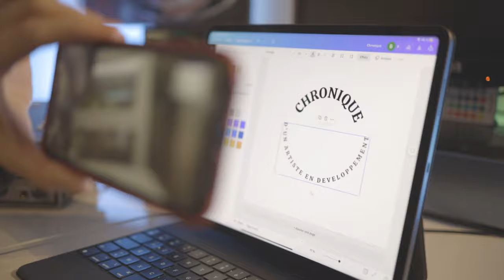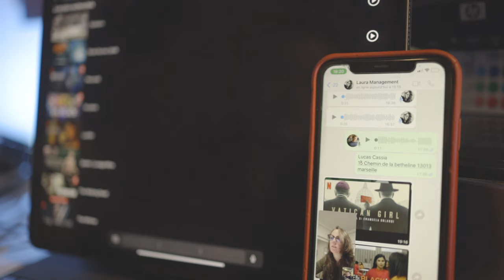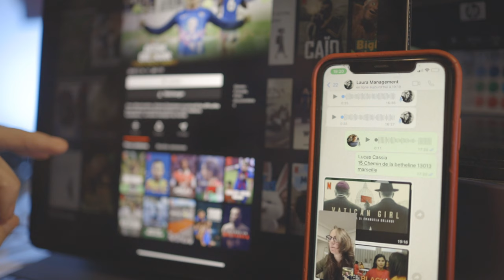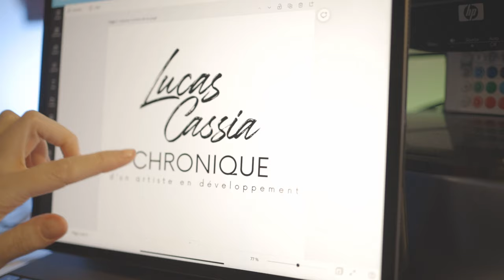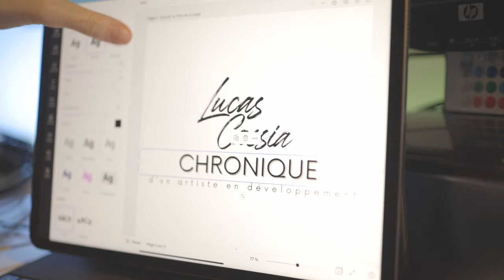🎬 Comment j’ai autoproduit ma propre série autour de mon rêve de Devenir une Star !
"IGNIS AMORIS" - Le feu de l'amour

Plongez dans les coulisses de mon parcours musical, où chaque décision, aussi anodine qu'elle paraisse, a transformé ma vision. Suivez-moi dans cette aventure entre rêves, défis et passion, pour découvrir ce qui me motive à tout donner sur scène. Ensemble, allons au bout du chemin.

✨ Tu es artiste en pleine ascension ou passionné de créativité ? Tu te demandes pourquoi certains réussissent et d'autres peinent à se faire connaître ? Cet épisode est fait pour toi !
🔑 Au programme :
• Les challenges auxquels les artistes font face au début de leur carrière.
• L'importance du réseau et des collaborations pour se faire remarquer.
• Comment chaque petit soutien peut avoir un impact énorme sur la carrière d’un créatif.
👉 Penses-tu qu'il est facile de réussir seul dans l'art ? Partage ton avis dans les commentaires !

"Chaque dimanche à 10h, embarquez avec moi dans une aventure authentique, remplie de défis et de passion. Suivez mon parcours d’artiste en quête de ses rêves et de son objectif ultime : vivre de ma musique. Venez découvrir les hauts, les bas, et la réalité de la création."

ChroniqueDunArtisteEnDéveloppement... une saga à suivre... de très près

➤ Crédit vidéo : Lucas CASSIA

° Infos Artist : directly on Lucas Cassia' s instagram